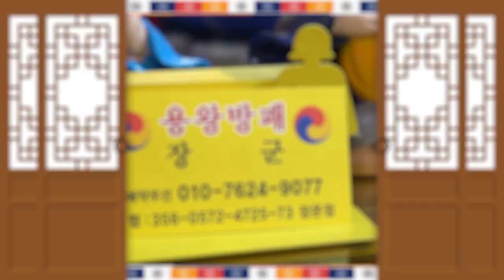★미리보는 20201년운세 무조건 초대박나는띠?★ 경기도광주점집 용왕방패장군